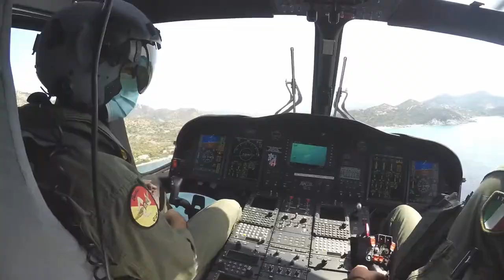Guardia Costiera mare sicuro 2021 1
Presentato al Salone Nautico di Genova il bilancio dell’operazione estiva Mare Sicuro della Guardia Costiera con i numeri dell’estate 2021 degli italiani.
Alla presenza dell’Ammiraglio Nicola Carlone, Comandante Generale della Guardia Costiera, e del Direttore Marittimo della Liguria, Contrammiraglio Sergio Liardo, il Capo Ufficio Comunicazione - Capitano di Vascello Cosimo Nicastro - ha illustrato i risultati dell’attività svolta, in mare e lungo la costa, dalla Guardia Costiera nella stagione appena conclusa.